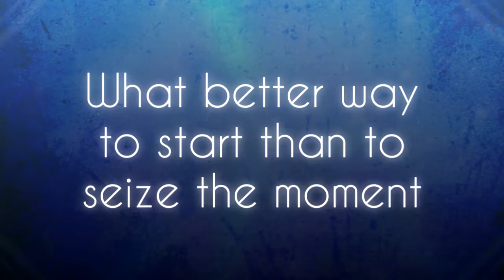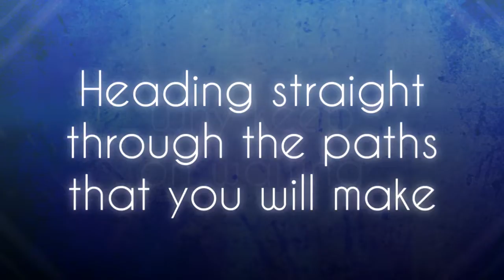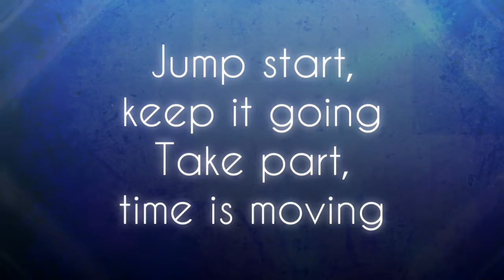(Electro House) MrKoolTrix - Jump Start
Hey guys! It's 2019... the start of a brand new year. To commemorate this event, here's a song to help Jump Start the year with some energetic vibes, engaging drops, and inspiring lyrics sung by yours truly.

This is my first published lyrical work on this channel... I hope you guys enjoy it. :D

I've also made an instrumental of this song! By the way, you can utilize this song and its instrumental for music covers, background music, or in any non-commercial projects. :)

Video edited with Sony Vegas.
Music made with FL Studio 20.
Audio Spectrums generated with ZGameEditor Visualizer.

Effect author credits:
Linear by StevenM, OBV10U3_NINJA, Youlean
Have a great time!
- MrKoolTrix